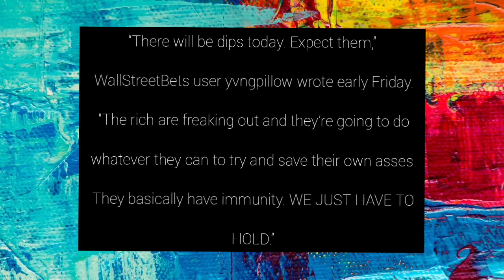GameStop Stock explodes again as Robinhood lifts restrictions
The Reddit rally is back.

GameStop’s stock price exploded once again Friday after the Robinhood app eased restrictions on trading that outraged rookie investors.

The video-game retailer’s shares surged 101 percent in premarket trading to $389.50 as of 6:27 a.m. as traders on Reddit’s “WallStreetBets” forum continued to talk it up as their golden goose.

That put the stock on pace to more than recoup the 44 percent drop it suffered Thursday as Robinhood barred investors from buying shares of GameStop and other companies that have been pumped up by the 5.8 million-member message board.

Robinhood later reversed course, saying it would let traders buy and hold limited numbers of those stocks on Friday. The company placed the tightest limits on GameStop — users can only purchase five shares or 10 options contracts.

That didn’t stop WallStreetBets traders from saying they would push the company’s share price up to $1,000 or even $5,000. They urged each other to hold onto the stock through the market turmoil.